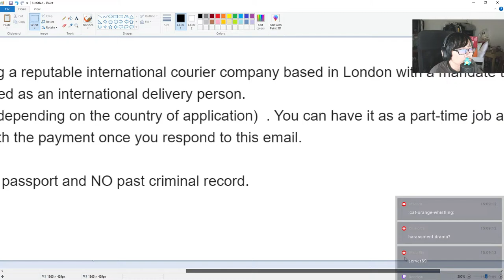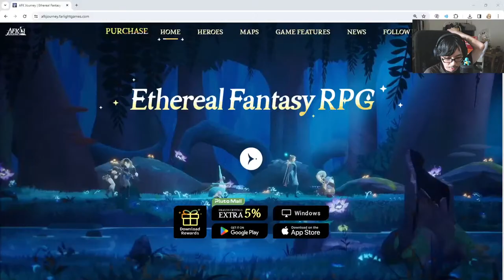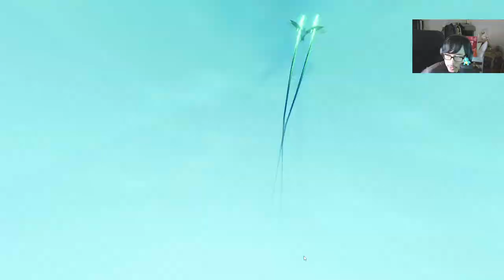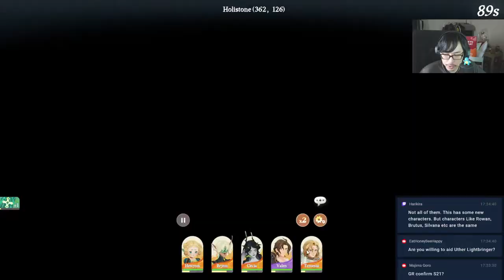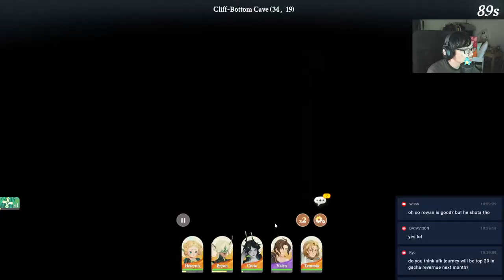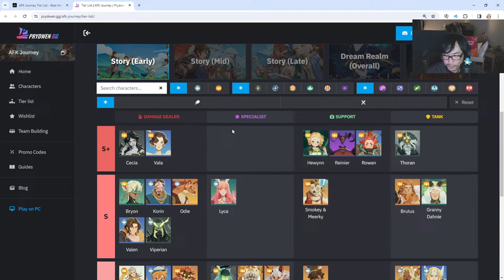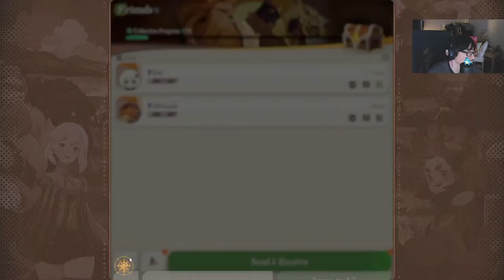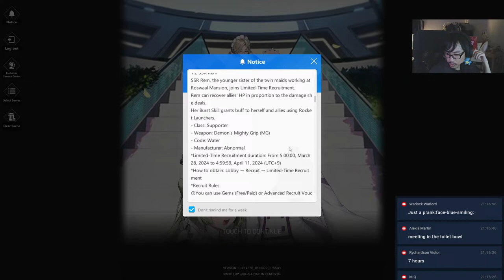AFK JOURNEY OFFICIAL LAUNCH! REROLL GOD HARDCORE PUSH!? | Livestream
Codes:
afkjn2024
afkjourneyart
afkjourneypax
afkjourneycreator